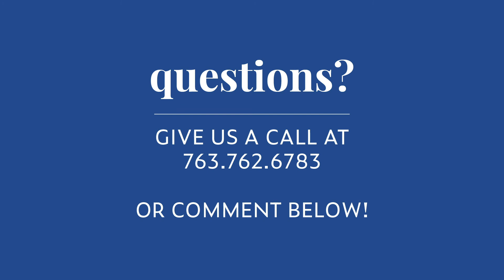Tips for Moving Into Your New Home | Home Buying Process Step 9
Before you fully move into your new home, we have a few tips for moving into your new home as you make the transition! Moving can be stressful, but it can also be an amazing experience! So the better you plan and the more prepared you are, the better the move into your new house will be.